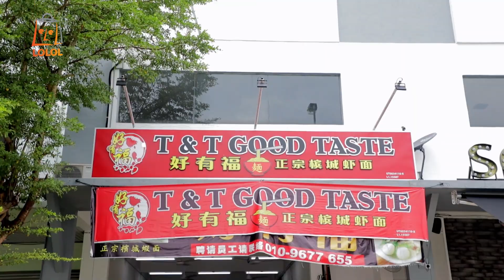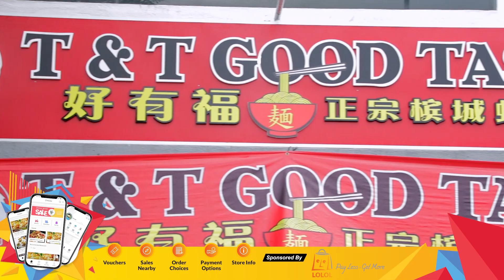飞行食客 EP 80【马六甲也能吃到新鲜滚热辣的 正宗槟城虾面🍜🍜】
拥有美食天堂之称的马六甲，现在不只有道地美食好吃咯，就连槟城的正宗虾面也能吃得到啦❗️这家店名为【T&T Good Taste好有福正宗槟城虾面】，就座落在Melaka Raya附近...食客们这次真的有口福啦❗️❗️❗️早午晚餐又多一样选择咯😍😍

老板还特意邀请来自槟城的厨师，经验丰富，烹煮手法了的，每一碗面都是精心制作的，好滋味😋😋这一碗美味虾面吃起来只需要几分钟，可是熬煮方面一点都不简单，厨师认真地使用新鲜的虾头熬煮5个小时以上，虾面的配料也十分充足，为的是顾客能品尝到原汁原味的好味道。吃虾面最少不了的就是叁巴辣椒，这里的 特制叁巴辣椒 配面吃，真的越吃越爽❗️ 除了虾面，必须要推荐的就是 清汤粿条仔，厨师使用新鲜的排骨熬制的汤头，加上新鲜的配料，这可是店里蛮受顾客欢迎的面食之一。还有就是不可不提这里好吃到吮手指的#卤面，这也是厨师使用5个小时时间熬制的，为了顾客能吃到美味的卤面，煮法一点都不马虎。觉得只吃面太单调了吗❓ 这里还有多达12种各式各样的配料任你选...

爱吃虾面可又不知道哪里好吃的你，标记好这家座落在Melaka Raya 的【好有福正宗槟城虾面】约好家人朋友，保证你一定吃的爽歪歪😏😏

🍜【T&T Good Taste好有福正宗槟城虾面】🍜
Address 🗺:No 8, Jalan Melaka Raya 8,Taman Melaka Raya

营业时间🕐
9AM - 3PM, 6PM - 10PM (每第2个星期四休息)

想知道更多美食资讯，请不要吝啬你的Like咯！😉
记得Follow我们的Instagram: foodiefame
P/S：记得打开"优先查看(see first)"就不会错过我们任何一个美食介绍咯！ 😘